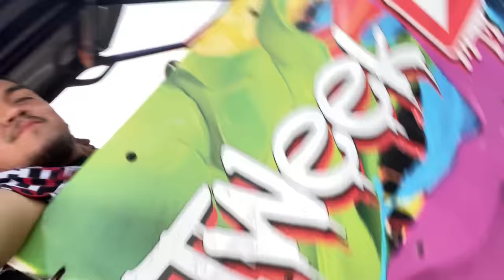TOOK ME TO MEXICO FOR THIS!